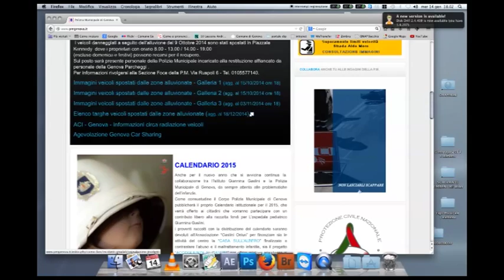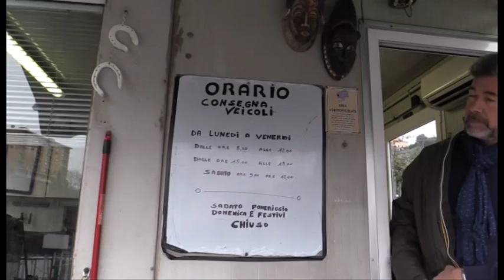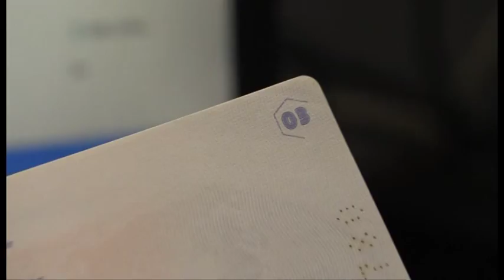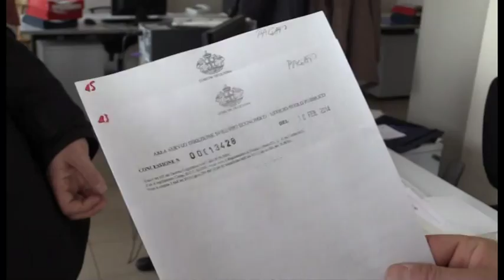Bilancio Polizia Municipale di Genova, anno 2014